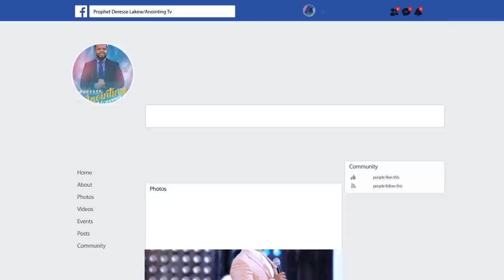ድንቅ ትምህርት…"በራሪቱ እባብ".....Addis Ababa//አዲስ አበባ አጥቢያ//